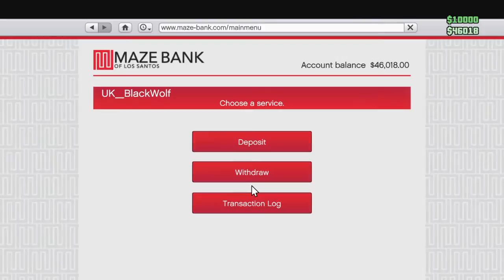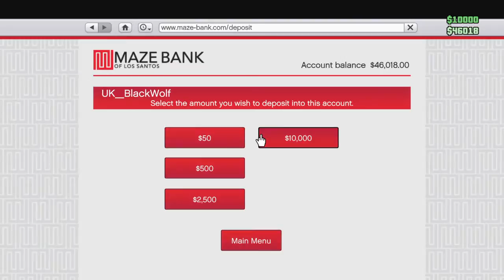Grand Theft Auto V_20150227202745